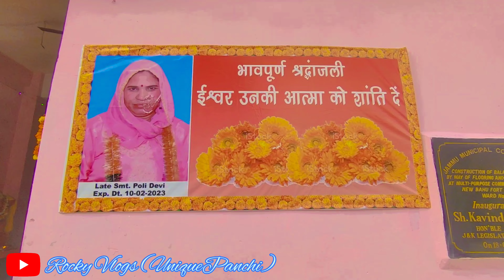Mahashivratri 2023 || Shivratri Vlog || @uniquepanchi9610